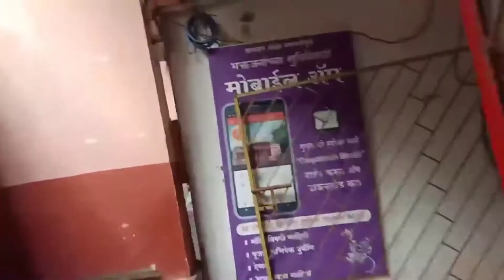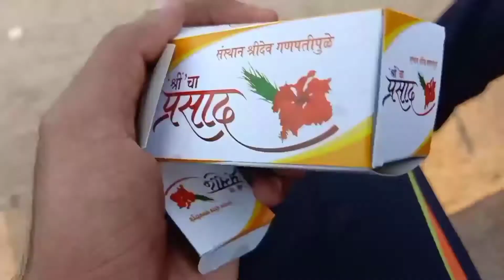Ganpatipule Mandir || Ganpatipule Tourist Place || Ganpatipule Mandir Latest Video